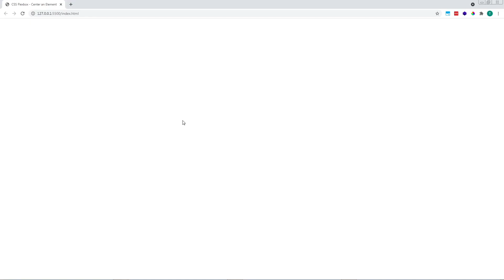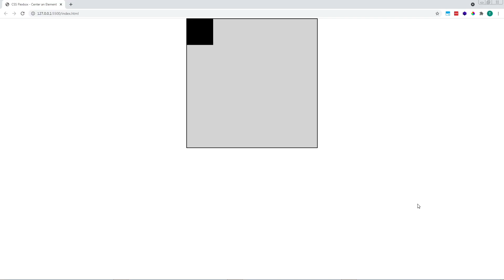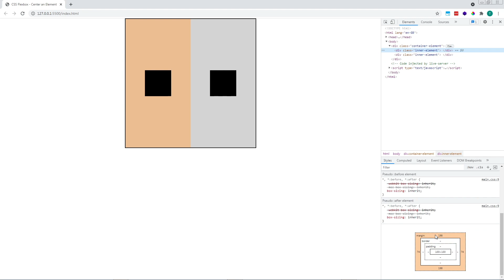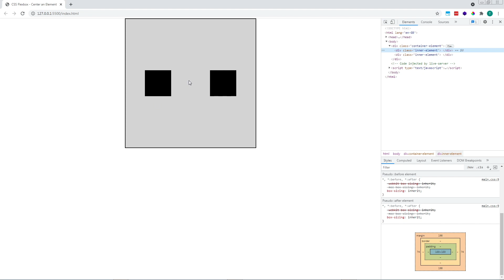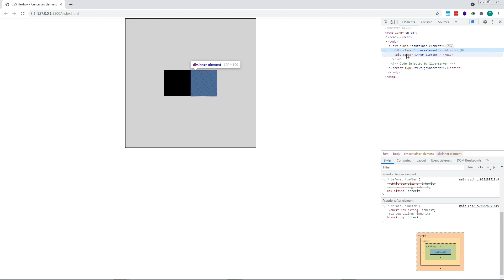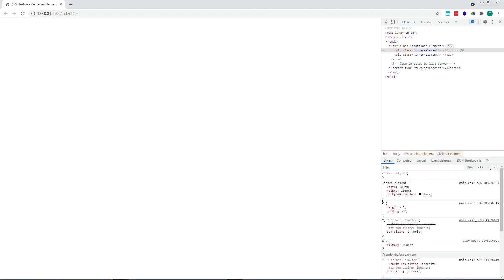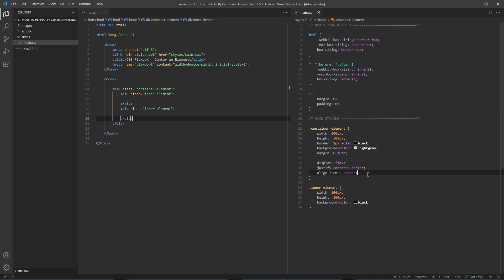How to Perfectly Center an Element Using CSS Flexbox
In this video, we look at how to perfectly center align an HTML element within its container using CSS flexbox.

There are a couple of different ways to do this, so we'll take a look at both using a very simple example project.

We'll learn about the relationship between the parent container and its child flex items, and how to set different position properties to affect an element's placement.

I hope you find this video useful. If you have any questions, please leave them in the comments below and I'll do my best to answer as soon as possible.